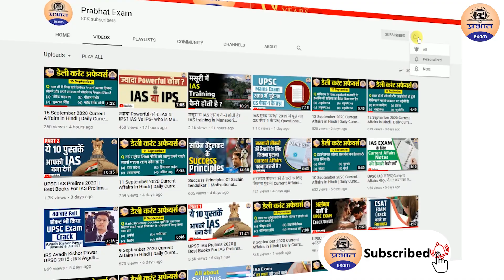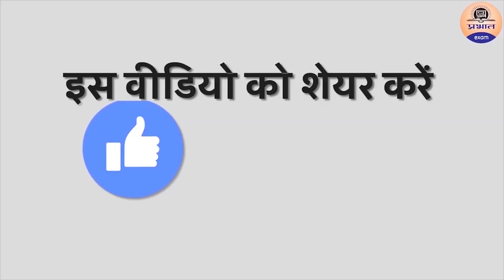अमेरिका के राष्ट्रपति का चुनाव कैसे होता है? How US President Gets Elected?Election in America 2020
In this video, we explain you the entire process of US President election. Watch this video till end to know.

PRABHAT EXAM
prabhatexam